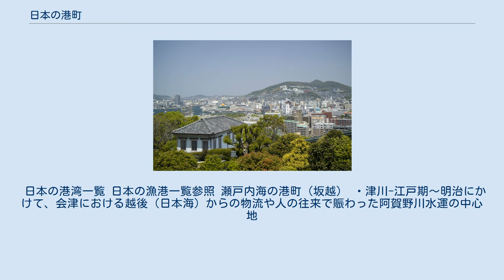日本の港町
港町の多くは海と山が近い。
グラバー園（長崎市）より 本項目では、日本の港町について解説する。
 日本の港町の起源はよく判っていない。
青森県にある縄文時代の三内丸山遺跡を港町とする有力な見解がある。
このことから、日本の港町は縄文時代まで遡るとも考えられる。
弥生時代には、中国王朝（後漢・魏など）との交易の記録があり、中国との交易および倭国における交易のため、列島各地に港町が形成されたと見られる。
壱岐島にある原の辻遺跡は弥生期の港町跡とされている。
日本書紀には、仁徳天皇が河内平野を開発し、難波（大阪）を外港・宮都（首都）として整備したことが記されている。
古墳時代以降、北部九州と畿内を結ぶ瀬戸内海が、倭国（日本）の重要な交通路となり沿岸には多くの港町が形成された。
 平安時代末期には、平清盛が整備した博多袖湊、大輪田泊が日宋貿易の拠点となり、都の福原京も計画された。
室町時代になると、列島内の交易が活発化し、特に水上交通が栄え、それに伴い港町も繁栄した。
例えば、兵庫津（大輪田泊）の年間入港隻数は数千にのぼり、他の瀬戸内海の港もその数に迫った。
なお、同時期のヨーロッパを代表するハンザ同盟の港湾都市リューベックの年間入港は数百隻にとどまっている。
江戸時代に入っても、東廻海運・西廻海運などの水上交通が整備され、その中継点として各地の港町は繁栄し続けた。
 しかし1858年に締結された日米修好通商条約により、函館、横浜、新潟、神戸、長崎の5港が開港し、日本国外との貿易が始まった。
明治時代を迎えると横浜や函館、小樽などの港町が急速に発展した。
兵庫津・大輪田泊の歴史を継承する神戸は、明治中期から平成初期までの100年間、東洋最大の貿易港を有して繁栄した。
 一方で昭和中期の高度経済成長期以降、鉄道や自動車などの陸上交通が発展したために、国内物流としての水上交通の地位が相対的に低下し、寂れる港町が増えていった。
 日本では国際拠点港湾、港則法上の特定港 重要港湾 スーパー中枢港湾 地方港湾、指定区間、中枢国際港湾、中核国際港湾、となっている。
 日本の港湾一覧 日本の漁港一覧参照 瀬戸内海の港町（坂越） ・津川-江戸期～明治にかけて、会津における越後（日本海）からの物流や人の往来で賑わった阿賀野川水運の中心地